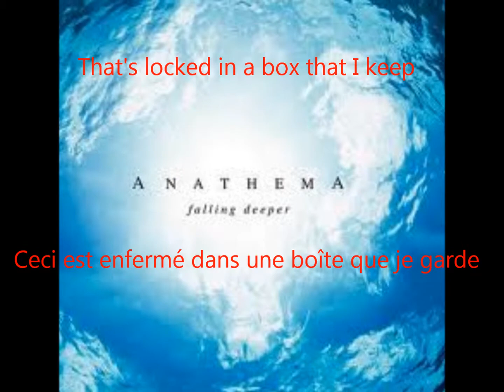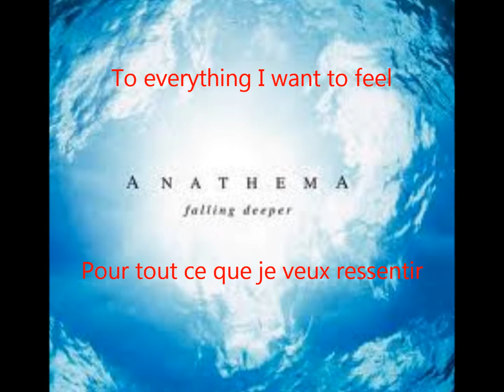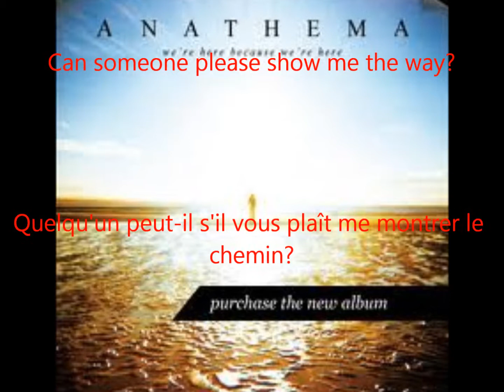Anathema : The Beginning and the End (traduction en français)